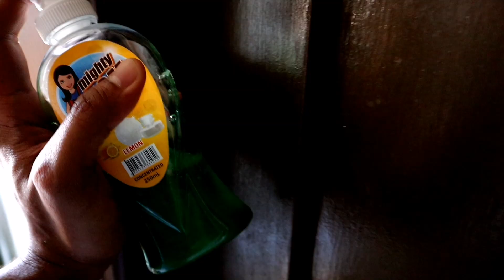Sinabon Kita Ngunit Kulang 🐕 | Hindi Mo Ako Maloloko Prank 🤣 | Dog lover ❤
Kung naaalala nyo mga kabomba yung asong binili namin sa Best pet shop in the Philippines o mas kilala sa tawag na Cartimar pet center, cartimar pet shop at cartimas dog shop.

Samahan nyo ako gumawa ng isa nanamang PRANK! Paliguan natin si Milky gamit ang pang hugas ng pingan.

Salamat sa walang sawang soporta nyo mga Kabomba!

God bless mga Kabomba!